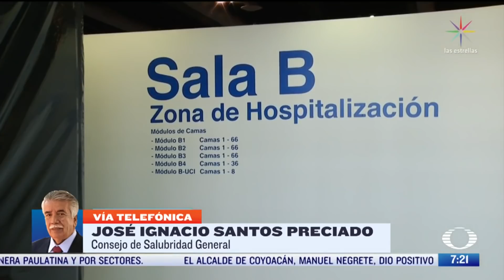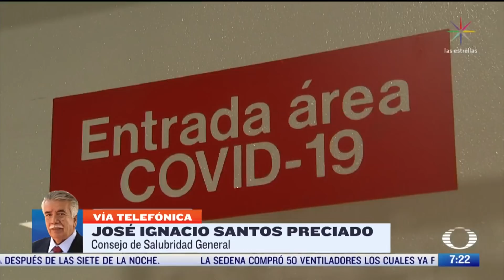Entrevista con el secretario del Consejo de Salubridad General; Guía bioética - Despierta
Entrevista con el doctor José Ignacio Santos, secretario del Consejo de Salubridad General de la secretaría de Salud, para Despierta